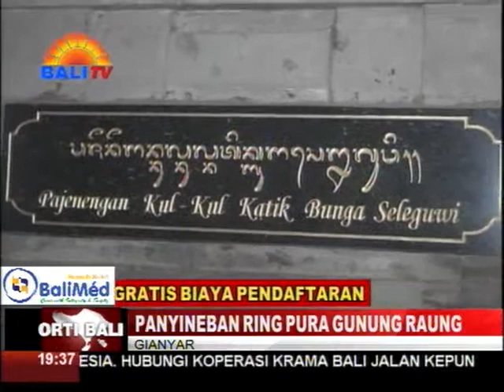PANYINEBAN RING PURA GUNUNG RAUNG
KRIMINALITAS SANE RING PUNGKURAN PUNIKI AKEH NIBENIN WEWIDANGAN KUTA, MAJANTEN NGOSAHANG KRAMA WIADIN WISATAWAN. NGAREPIN PARINDIKAN PUNIKA, KRAMA DESA ADAT KUTA NYARENGANG SAMIAN KRAMA ADAT, SAJRONING NYAGA KATREPTIAN WEWIDANGAN IRIKA.